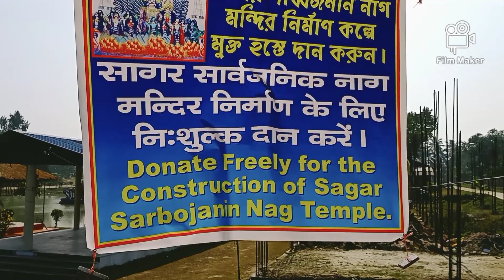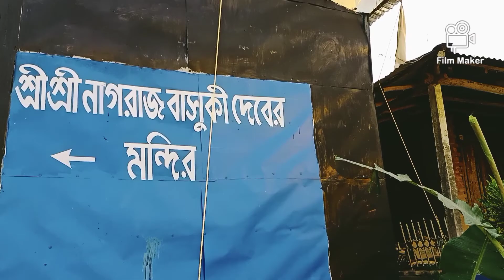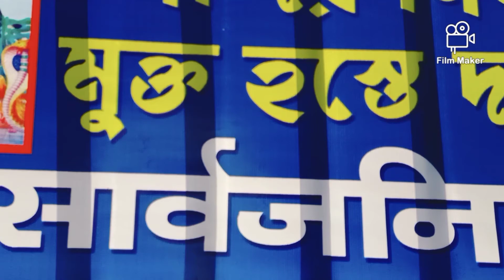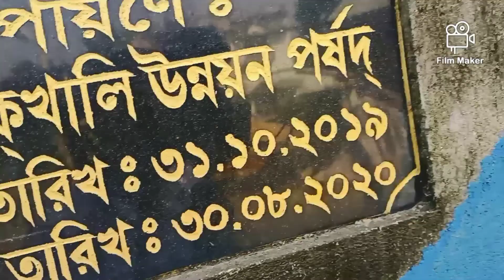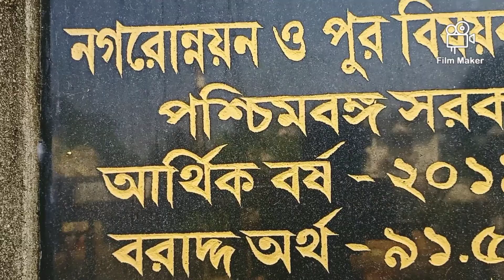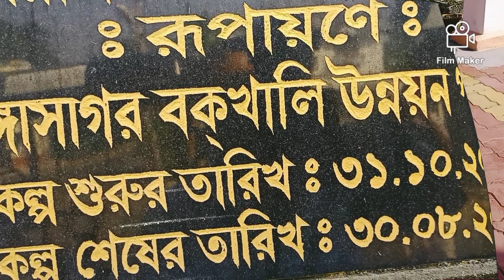Small Trip to Mansa Mandir of Sagardeep || Welcome to Captain Uncle's Vlog 🙏😎🇮🇳